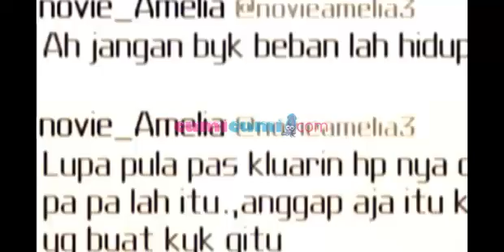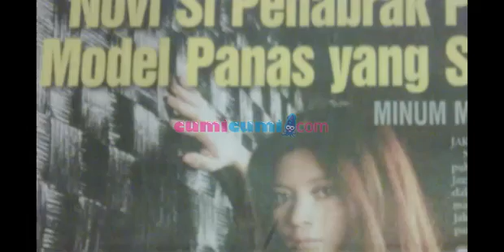Perkembangan Kasus Novi Amalia - WasWas SCTV 16 Oktober 2012